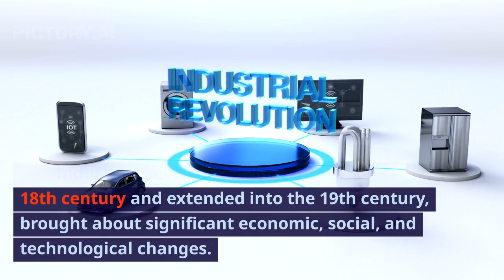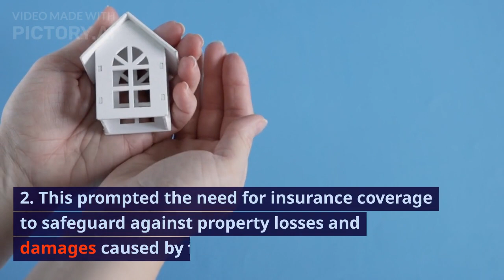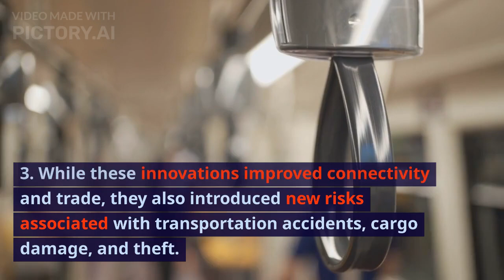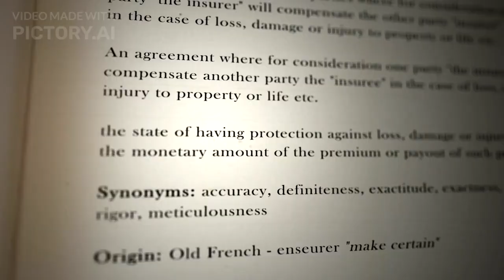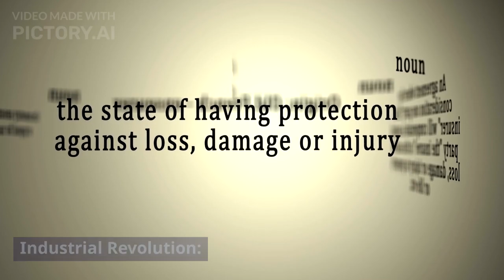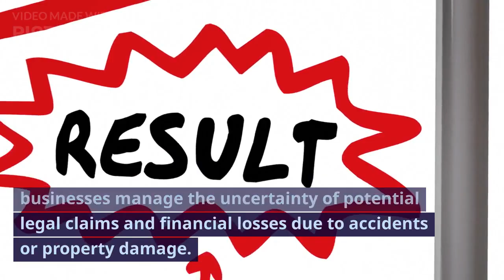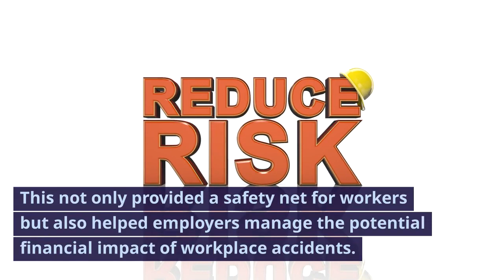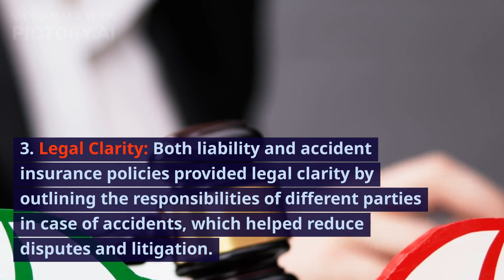The Impact of Industrial Revolution on Insurance in Great Britain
Apprendre l'anglais facilement et rapidement avec Mr. Boldy !
Visitez l’Academy Mr Boldy, école d’anglais numérique multi-niveaux

Les 5 obstacles qui vous empêchent de parler anglais correctement

Pour contacter notre entreprise pour tous vos travaux de traduction pro, d’interprétariat

Ensemble, évoluons à travers des sujets variés et toujours plus intéressants. Débutant ou à un niveau plus avancé, ce programme permet à tout le monde de progresser. N'oubliez pas d'activer les sous-titres (in English !).
Cette chaîne est un programme collaboratif, n'hésitez pas à me laisser des commentaires afin d'améliorer les vidéos, et à me proposer des sujets qui vous intéressent !

Une nouvelle façon d'apprendre l'anglais.